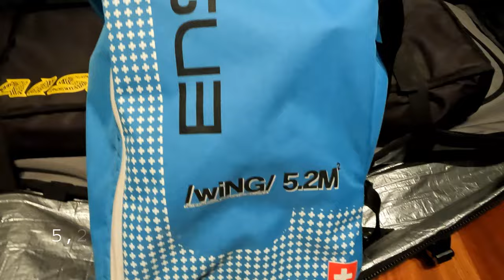packing for my trade wind wing foil trip to fuerteventura.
packing for my trade wind trip to fuerteventura. everything you need for the strong summer wind. 4 wings 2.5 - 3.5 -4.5 and 5.2 sqm for the light wind days that are rather rare. foil size from 1040HA to 1240HA to 1400HA. packed a replacement mast and fuselage. everything else you need comes in your normal luggage.